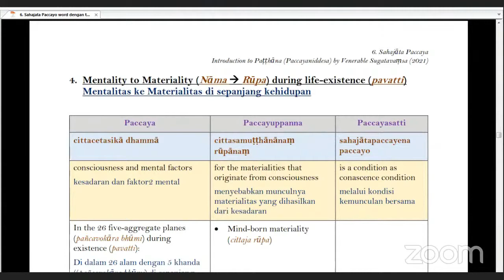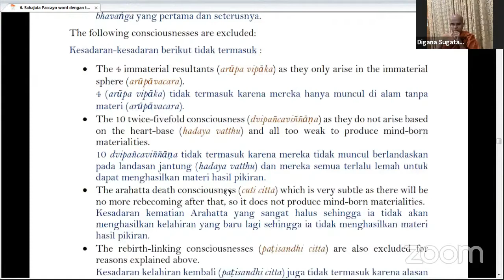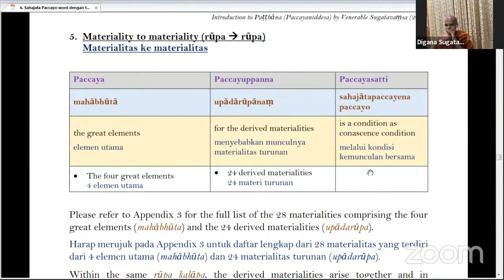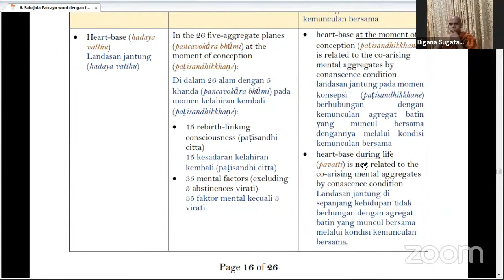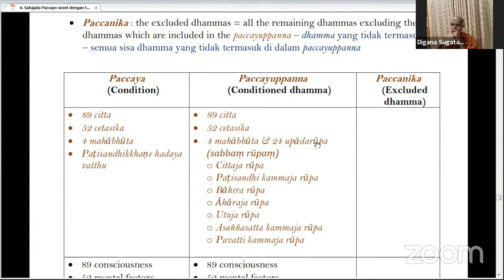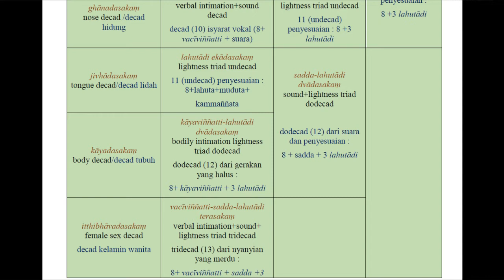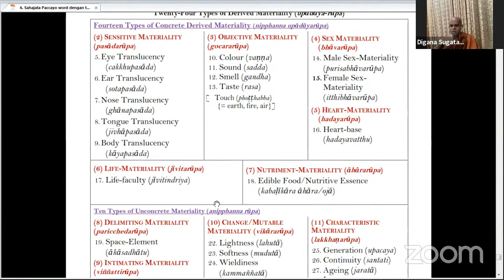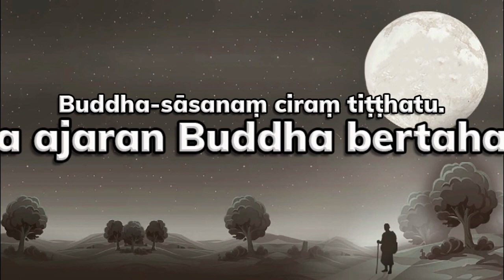Patthana Class Part 14 ( Sahajāta paccaya II ) by Bhikkhu Sugatavaṃsa